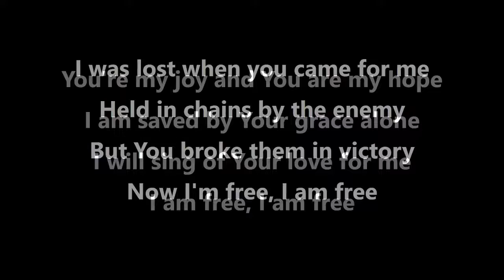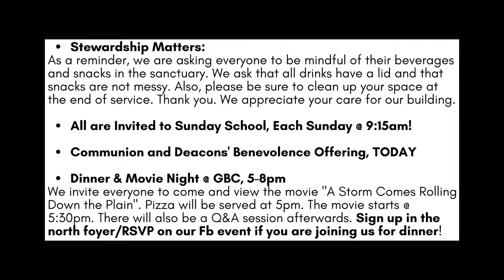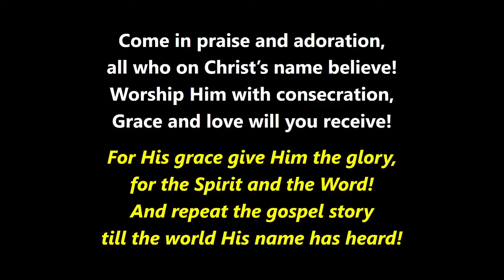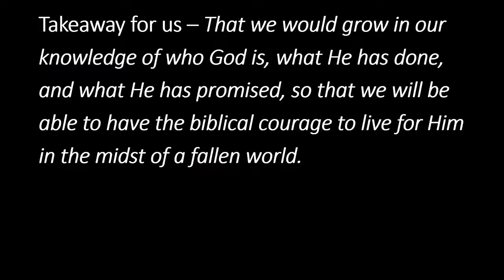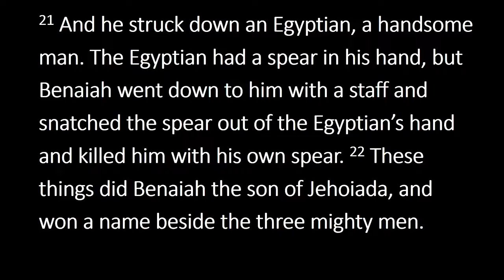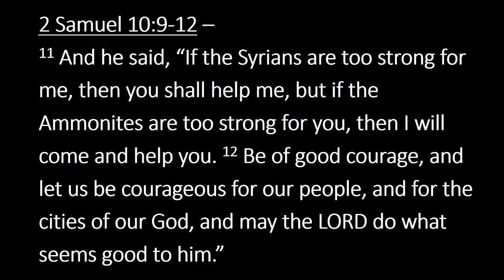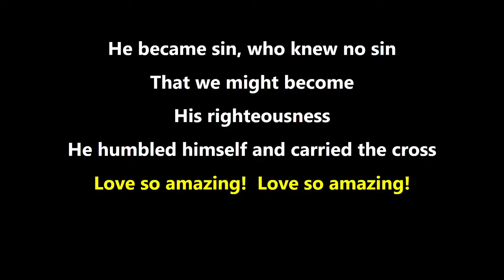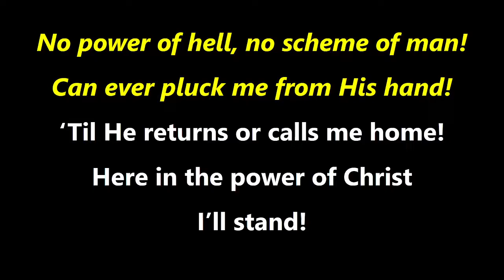"David's Mighty Men" - 2 Samuel 23:8-39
Worship begins @ 15:00
Sermon begins @ 43:28